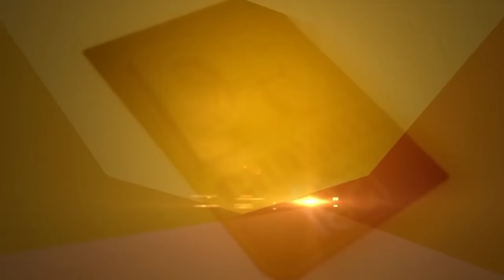आपका Bed ऐसे करेगा आपकी बीमारियाँ ठीक ! | Dr. Biswaroop Roy Chowdhury